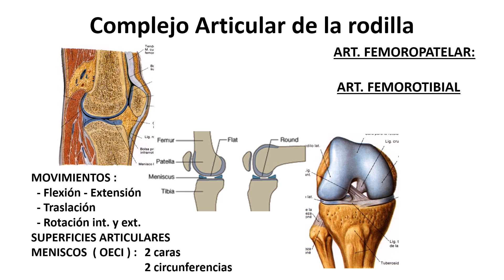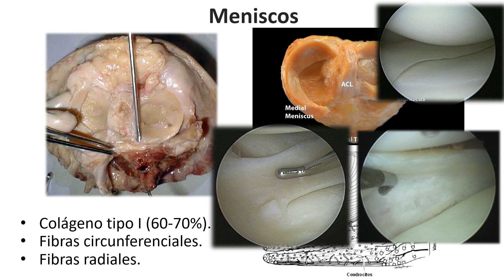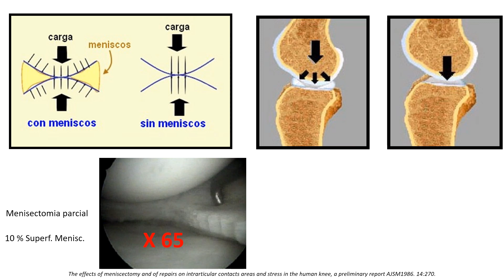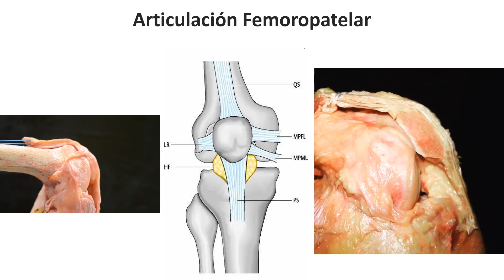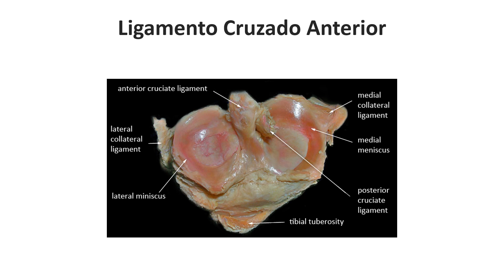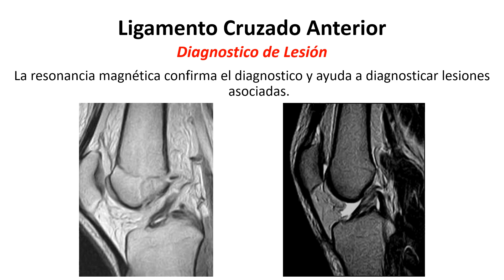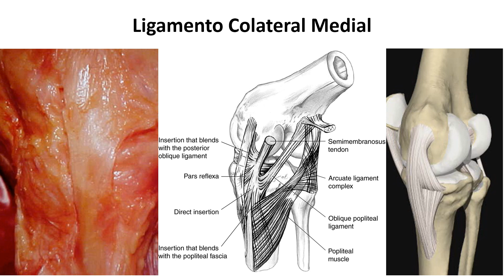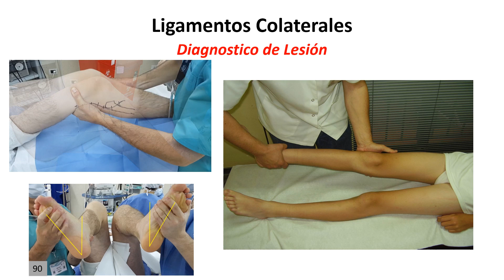L4.1 | Complejo articular de la rodilla | Anatomía 2 | FMed UBA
Clase teórica - Complejo articular de la rodilla
Disertante: Dr. Ezequiel Santa Coloma
Segunda Cátedra de Anatomía - Facultad de Medicina - Universidad de Buenos Aires
Mayo 2020